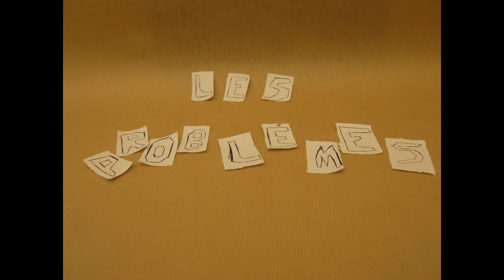Sujet En Mouvement - IdU 3TQ 2017 - "Cet objet me fait oublier les problèmes"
Pour le projet "Sujet En Mouvement", les jeunes viennent avec un objet qui les représente et leur donne vie dans un film d'animation où ils expriment un souvenir, une compétence, une passion, une relation, un sentiment...

En juste quelques heures, les jeunes de 3ème TQ Animation de l'Institut des Ursulines (IdU) de Molenbeek ont su partager leurs histoires, créer un scénario et un décor, et tourner leur tout premier Stop Motion.

Le Siaj suit plusieurs classes de l'IdU entre leur 3ème secondaire et leur rhéto, avec chaque année, un projet différent.